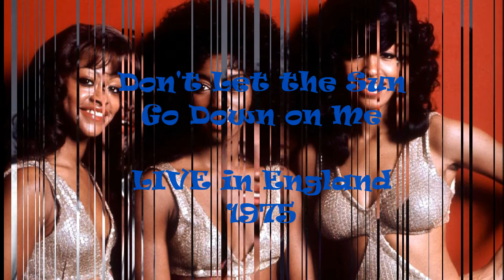Elton John's "Don't Let the Sun Go Down on Me" - The Three Degrees 1975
The soul trio covered this Elton John song during their 1975 UK tour, and the track appeared on their LIVE album, released in 1976. During that tour The Three Degrees were Sheila Ferguson, Valerie Holiday & Fayette Pinkney.